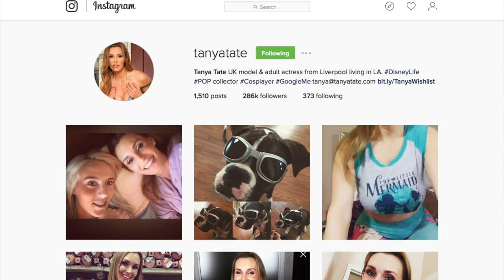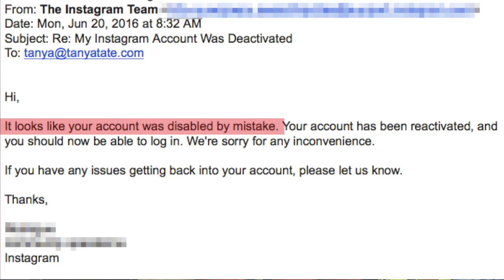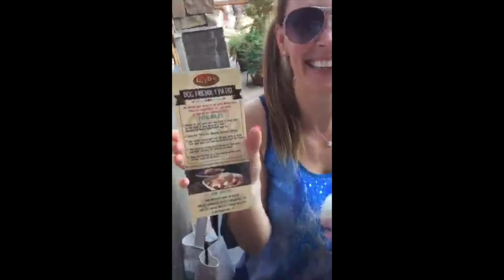Tanya Tate Update: Deleted From Instagram, Doggy Birthday Party & MILF Awards! (HD)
SUBSCRIBE - I talk about “accidentally” getting deleted by Instagram, my doggy Millie’s birthday party, getting nominated for MILF of the Year by the SHAFTA Awards, PRP Awards and XRCO awards, Game of Thrones Parody and my Funko Dorbz haul!

- My blog of Superheroes and Cosplay
- All the other places I'm online!

Every week I let you know what’s going on in my life and let you know about upcoming appearances, interviews, movies and everything else going on in the world of Tanya Tate.